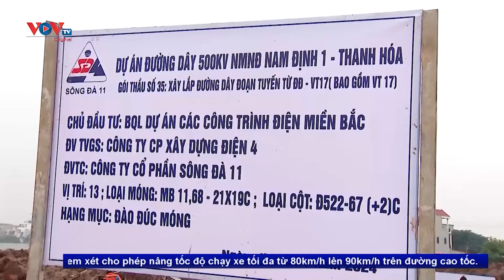Thủ Tướng kiểm tra thi công đường điện 500kv mạch 3